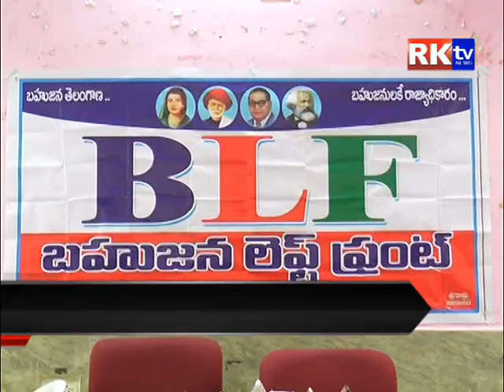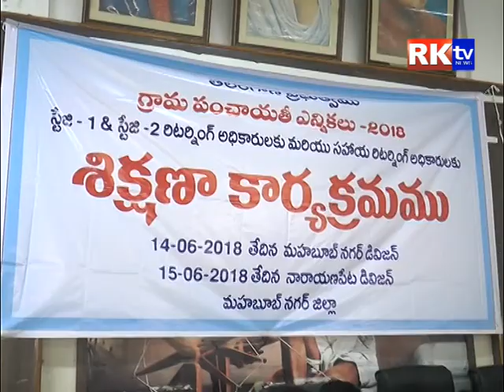14 06 2018 news rktv mahabubnagar